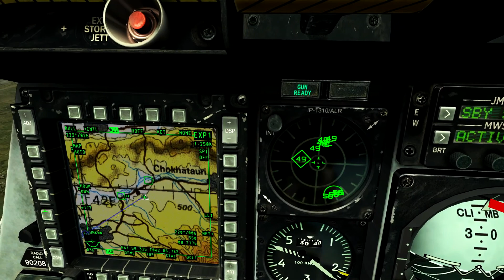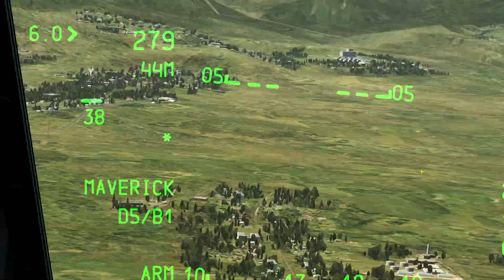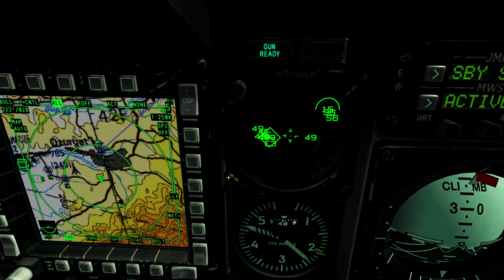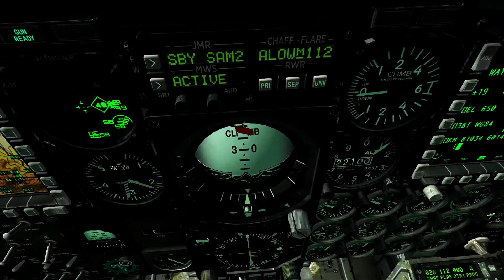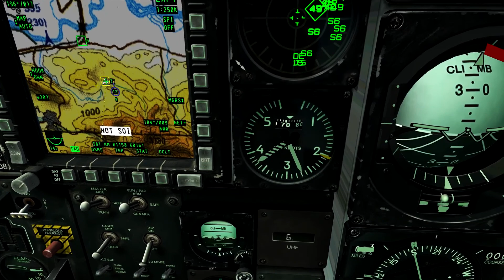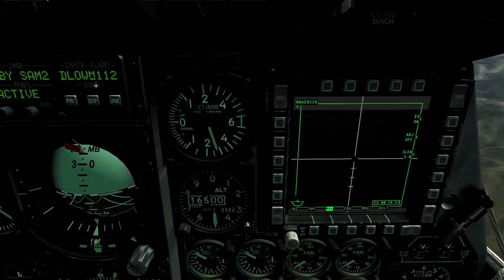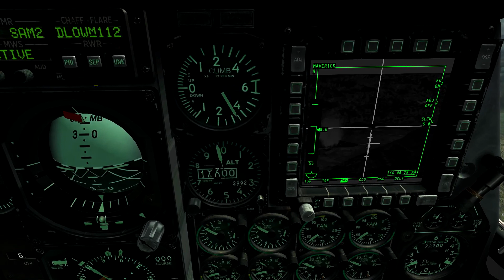476th vFG - S'paign Campaign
Welcome to the home of The Four-Seven-Six vFighter Group.

We are an international organization, our goal is to continuously learn and refine our skills while enjoying these simulators in a multi-player environment incorporating realistic tactics and procedures.

Here at the 476th vFG we are not about quantity but the quality of our pilots! All our training is based on real world training documents and we will make every effort to train and mentor those that join the Group.

I am proud to be a brand new member of the 476th vFG and I'm currently assigned to the 76th vTS "The Vanguards."  I am currently  a Line Pilot in the 476th vFG and I'm trying to earn my Combat Mission Ready (CMR) status!

Operation S'paign Compaign -

Kobuleti is under attack by enemy forces coming in from north and the northeast from Kutaisi.  The 476th is tasked with watching the two main highways for Artillery coming within range of bombarding Kobuleti off the map and pushing NATO and the 476th vFG out of Georgia.